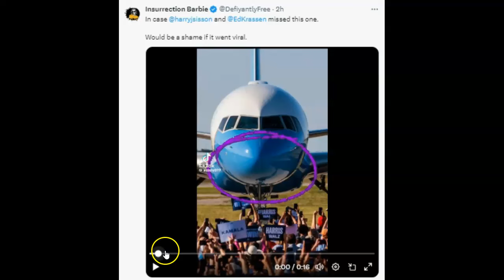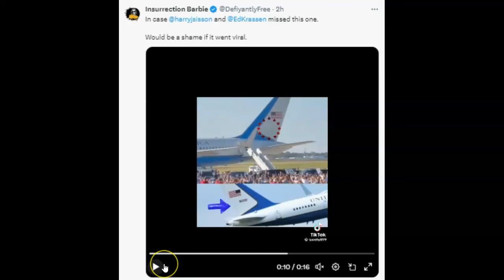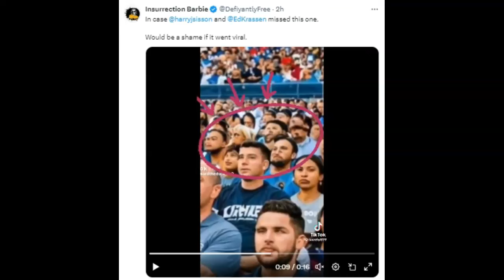Proof Kamala Harris Will Do Whatever It Takes To Fake Popular!